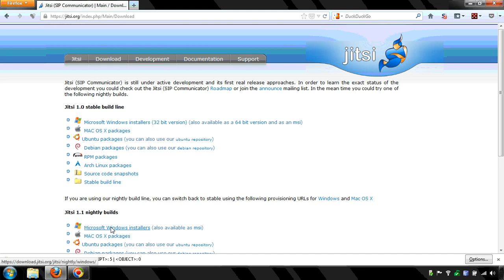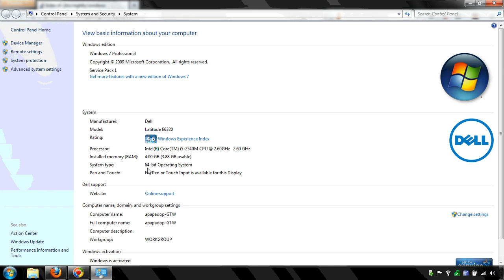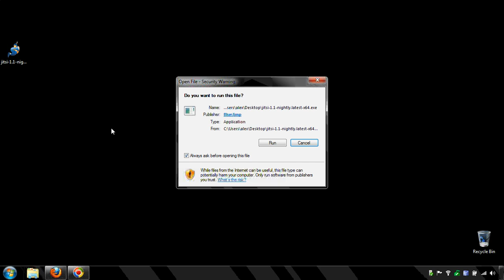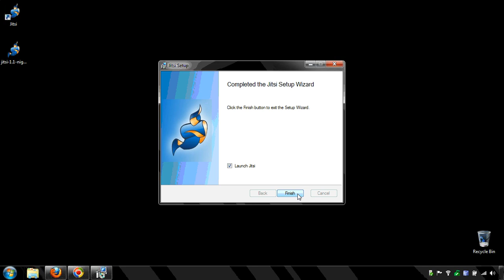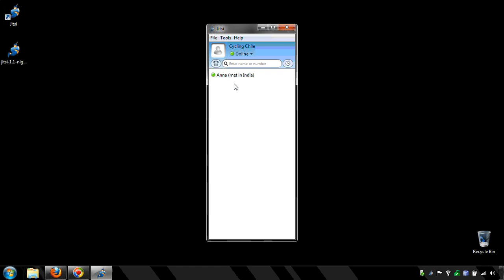How to download and install Jitsi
How to download and install Jitsi, the online communication tool that protects your privacy.